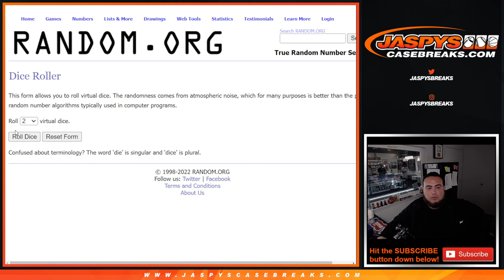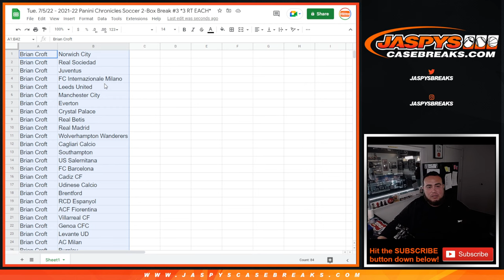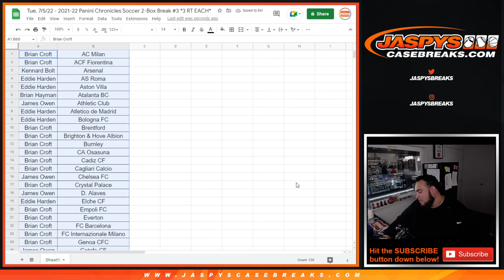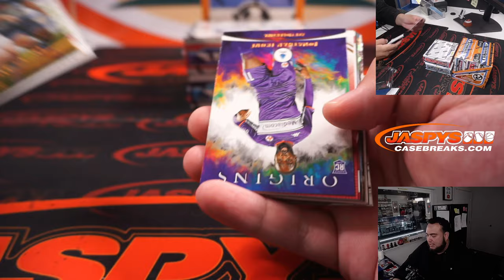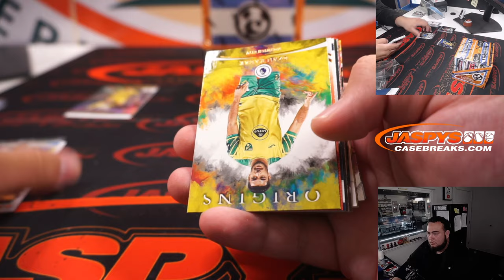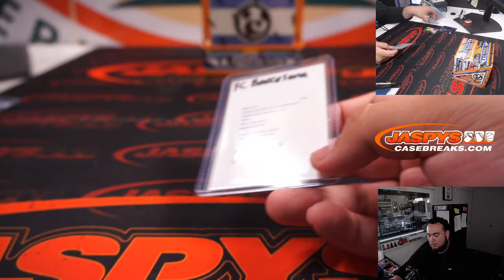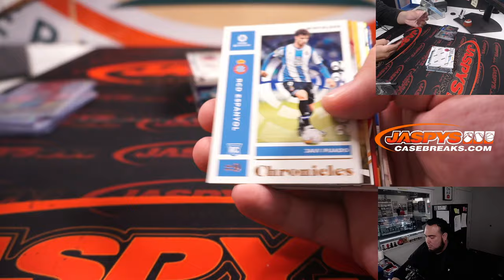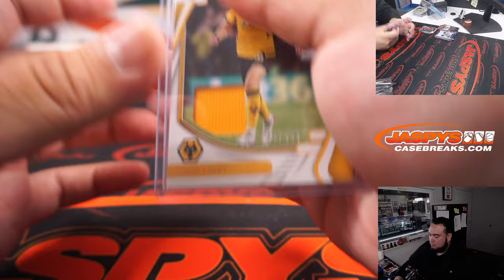Tue. 7/5/22 - 2021-22 Panini Chronicles Soccer 2-Box Break #3 *3 RT EACH*